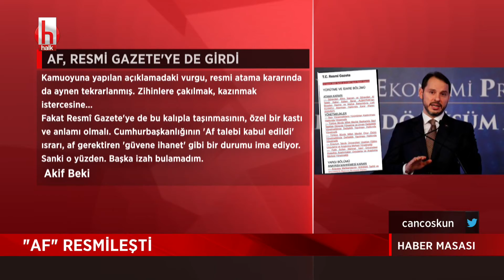"Görevden af meselesi demokratik bir durumun olmadığını gösteriyor" | Haber Masası 12 Kasım 2020